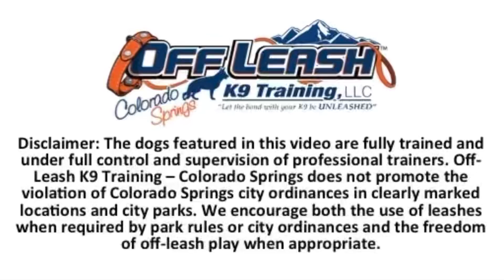1-Year Old German Shepherd ‘Lucky’ and his Training Video! Best Colorado Dog Trainers